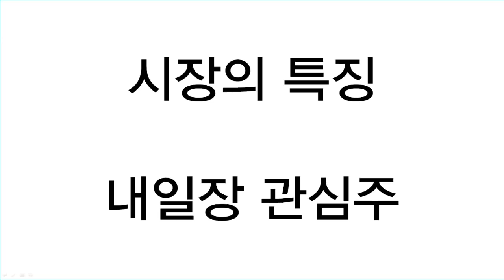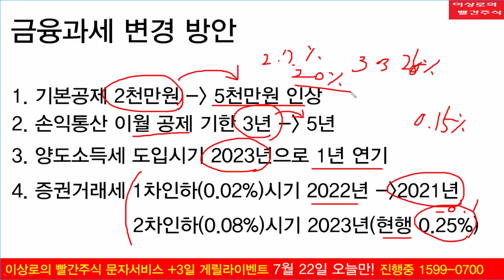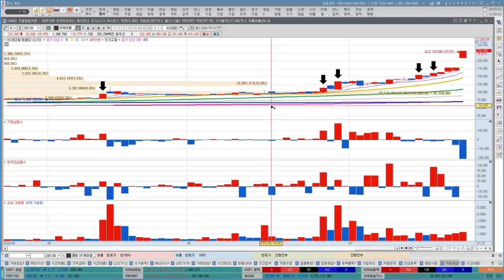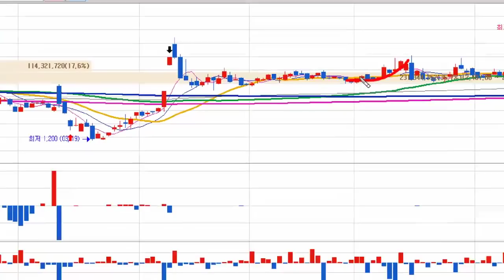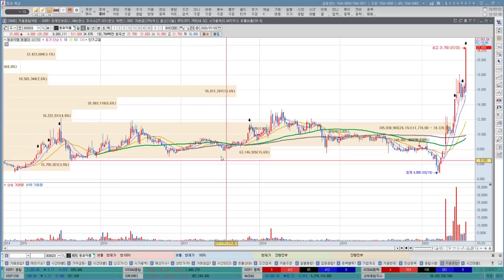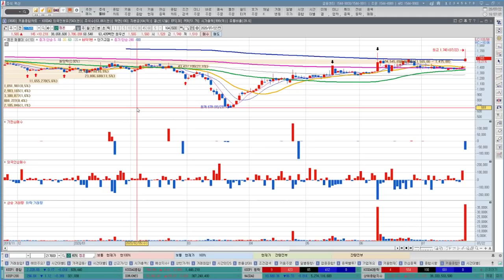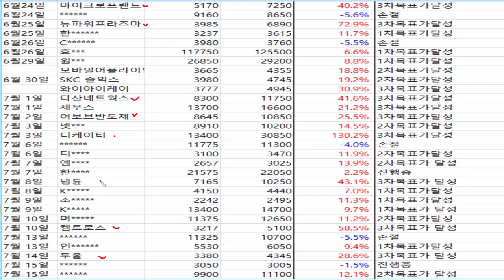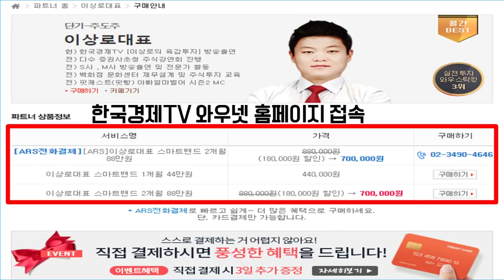SK케미칼, 동화약품, 일신바이오 급등하는 제약바이오 공통점과 유망종목, 금융과세 변경안 자세히 알아보기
SK케미칼과 동화약품, 일신바이오, 유바이오로직스는 급등마감하며 제약바이오 중 개별주 양상을 보였습니다. 이에 따른 종목들에 대한 공통점과 앞으로의 전망에 대하여 알아보고 추가적인 급등주가 될수 있는 기업도 함께 알아보겠습니다. 금융과세 변경안에 대하여 정부가 발표하였는데 자세한 내용 알아보겠습니다.